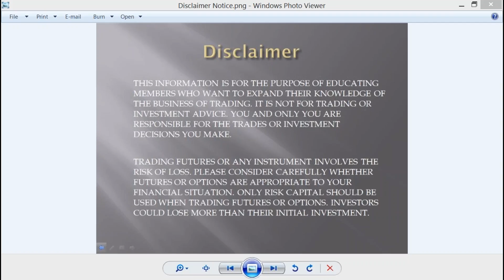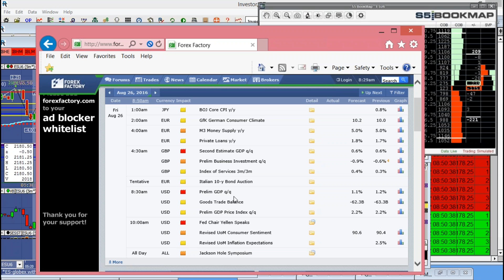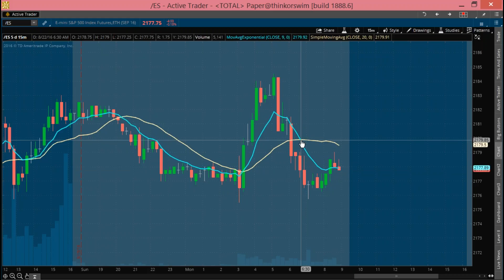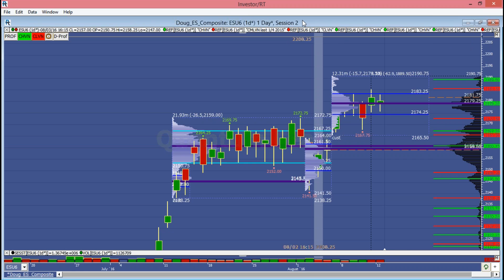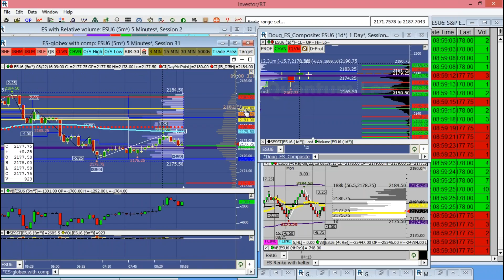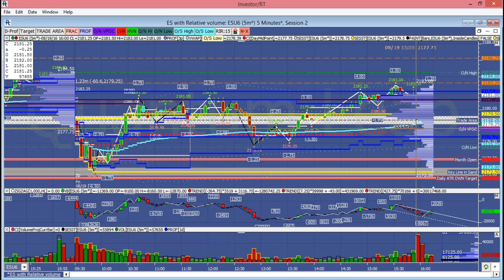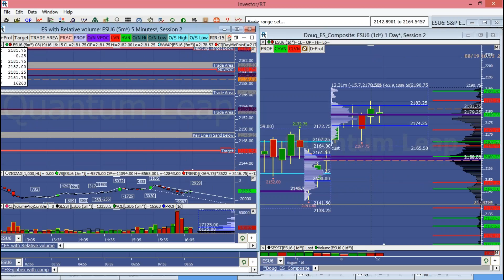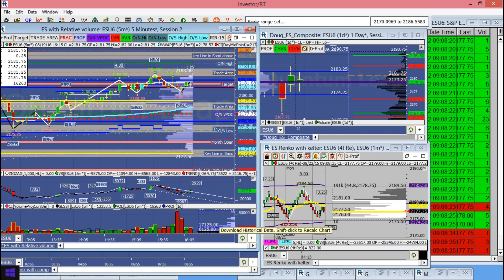Premarket Trade Plan Aug 22, 2016